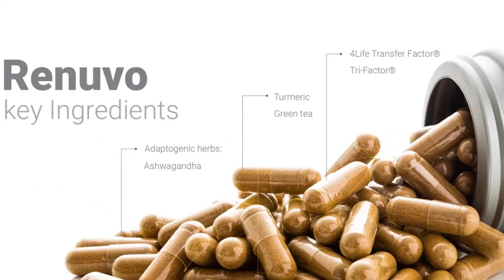Transfer Factor Renuvo - Awarded with 5 Patents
4Life Transfer Factor Renuvo is a patented support for healthy aging and daily stress management to help you Feel 22®*

We invite you to connect online to know more about 4Life India

*THESE STATEMENTS HAVE NOT BEEN EVALUATED BY FSSAI. THIS PRODUCT IS NOT INTENDED TO DIAGNOSE, TREAT, CURE, OR PREVENT ANY DISEASE.